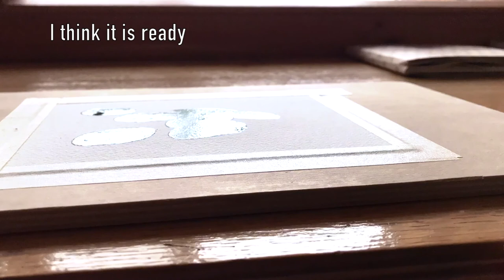Watercolor speedpaint || BETWEEN || watercolor galaxy/space (with my comment!)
Hello!

Welcome to my new speedpaint called BETWEEN. It is about a new life-providing system in space and fishes!

ART SUPPLIES

1. Mijello gold class watercolor
2. Arches watercolor paper
3. Winsor&Newton white ink
4. Sennelier masking fluid
5. Faber-Castell polychromos pencils
6. Edding golden gel pen
7. black gel pen
8. an ordinary masking tape

MUSIC

1. Twin Musicom - Retro Dreamscape
2. Jingle Punks - Stale Mate
3. Chris Zabriskie - Prelude No. 6
4. Satie - Gymnopedie no1

MORE